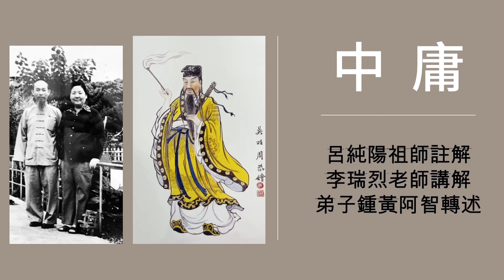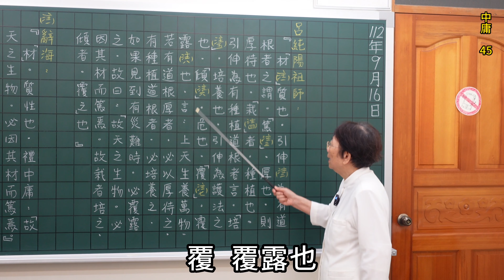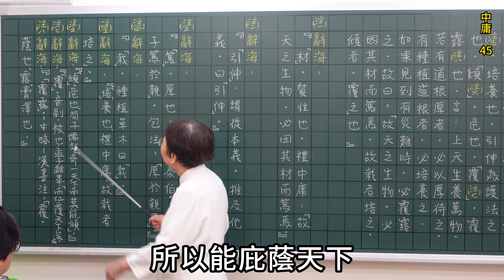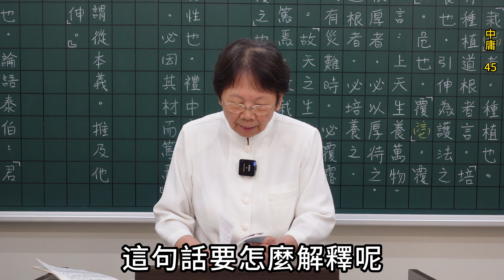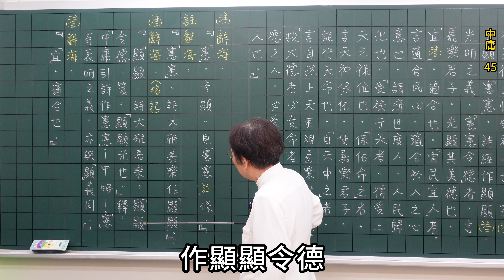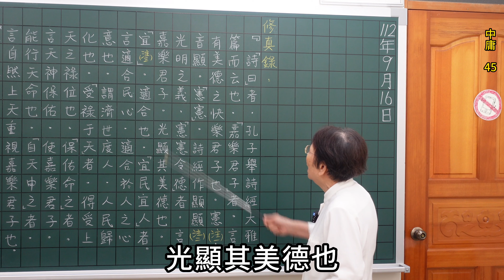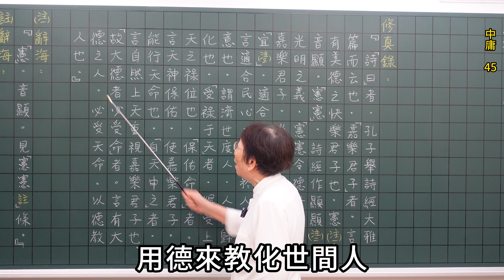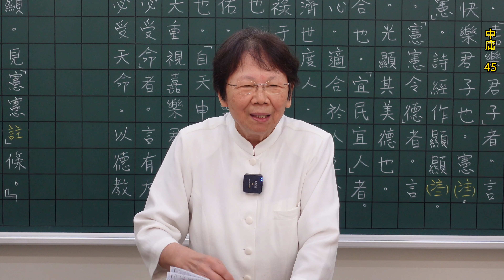中庸 45 呂純陽祖師註解 李瑞烈老師講解 鍾黃阿智轉述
中庸曰 :「天命之謂性，率性之謂道，修道之謂教。」世人不知天命，不明自性，不率性而行，不願自修自度，故中庸之道不行，而下乘之法盛行於世。下乘法者，依神靠佛，有形有色之法，則震神佛得度者也。今人修道，不向自身覓，反向身外求。東奔西走，忙碌奔波，或山間尋寶，或廟中求神託佛以為道，終不能得，當知離身無真道。道由行，非由言。君子重於行，小人重於言。若能逆水行舟，則名精進，亦名上流，修行亦如是。俗情如水之下流，愈流愈下，終歸苦海。修道逆水行舟，受盡萬苦，精進上流，終歸本源。下流者下達。上流者上達。下流達於惡道，上流達於善處。
呂純陽祖師詩云 :
率性而行達彼岸
須臾離道奈河遊
世人若識此中理
棄假尋真逆水流
言同此理也。
中庸之道，放之則彌六合，卷之則退藏於密。道之本原出於天，其實體備於己。學者充其本然之善，於此反求諸身而自得之。君子從容中道，心無跛倚，其機為何？中庸曰　：「唯天下至誠，為能盡其性。」修道之人，以真誠為本。真誠者，專一不二之心也。真誠居中，或生而知之，或學而知之，或困而知之，不離中庸之道妙。苟無真誠，上焉者，自作聰明，不求精進；下焉者，偏執己見，執相執空，餒志退道。雖生而知之者，終為泯然眾人矣。諸大賢德其勉乎之哉！

出處：李瑞烈老師「中庸講記」